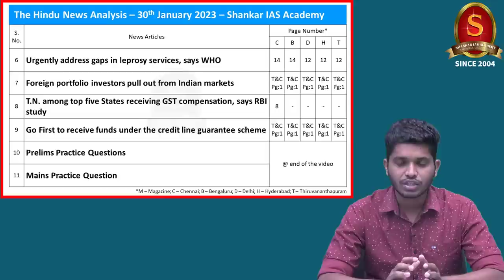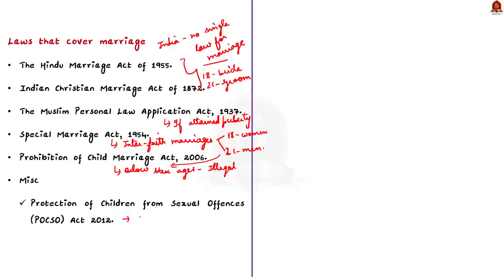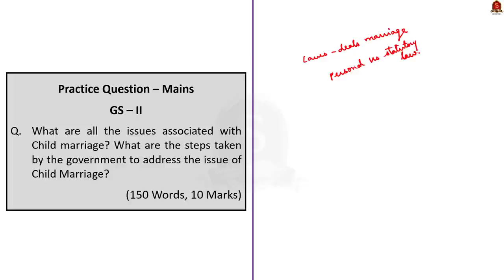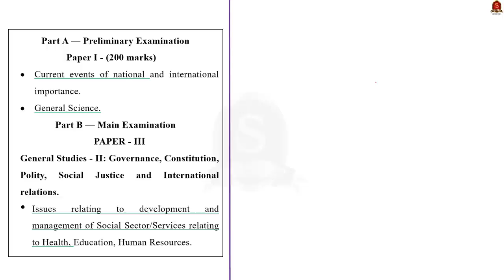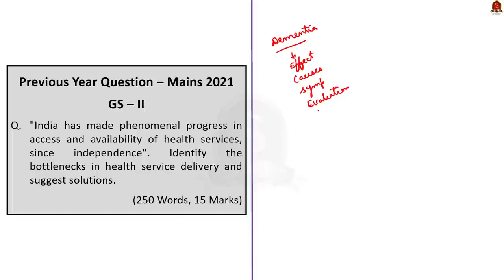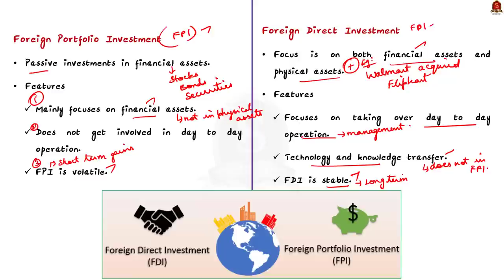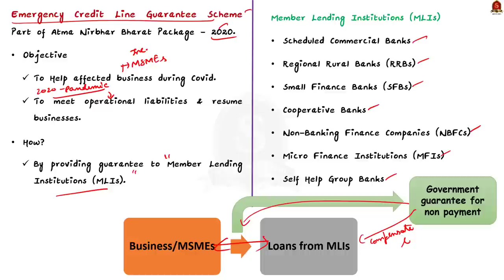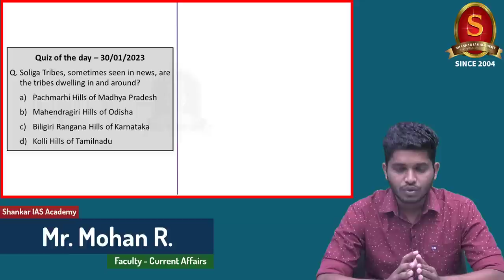The Hindu Daily News Analysis || 30th January 2023 || UPSC Current Affairs || Mains & Prelims '23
Time Stamping
►►Introduction - 00:00
►►List of Topics - 00:12
1. New genus of wasp named after Soliga community of B.R. Hills in Karnataka - 00:34
2. Why is SC examining marriage laws for minors? (29/01/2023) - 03:57
3. Women should choose motherhood at ‘right age’: Himanta (29/01/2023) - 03:57
4. Student enrolments in higher studies rose by 7.5% in 2020-21: AISHE data - 13:27
5. Dementia: the nature of the disease, how it progresses and ways you can help others - 18:55
6. Urgently address gaps in leprosy services, says WHO - 25:34
7. Foreign portfolio investors pull out from Indian markets - 29:13
8. T.N. among top five States receiving GST compensation, says RBI study - 32:40
9. Go First to receive funds under the credit line guarantee scheme - 36:29
10. Prelims Practice Questions - 40:33
11. Mains Practice Question - 45:18